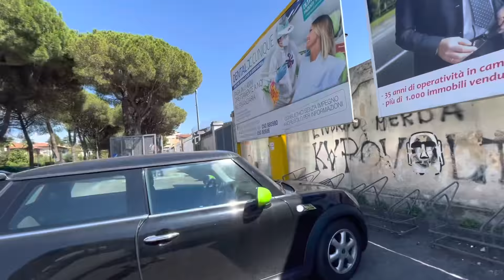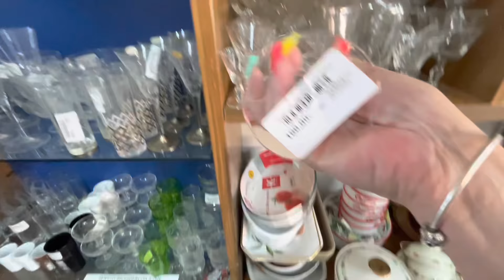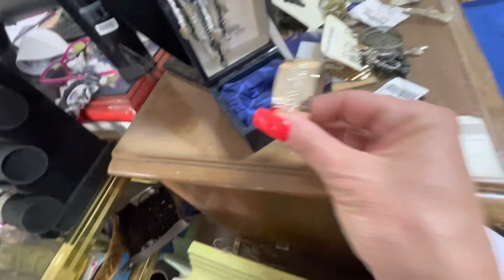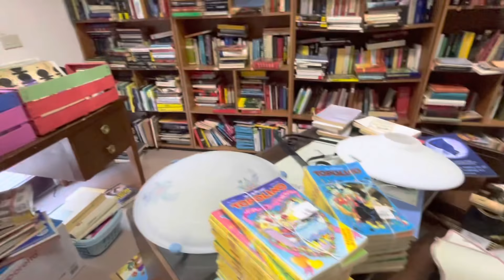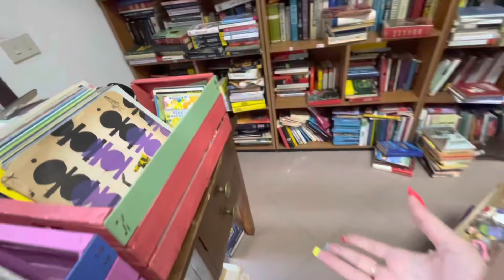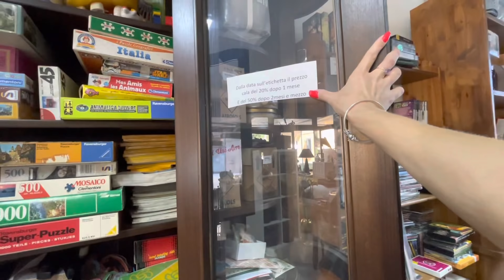Сумасшедшие Находки на Секонд